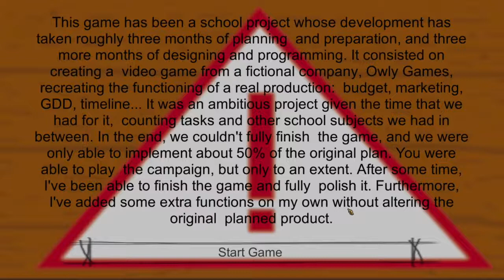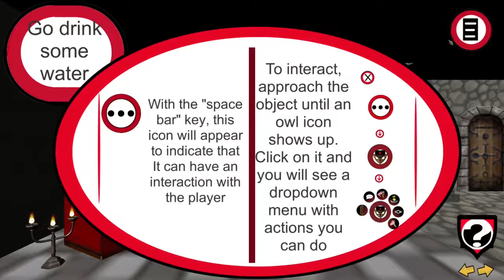Ricky Did Nothing Wrong Genocide Mode and Pacifist Mode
Time Stamp: 0:00 Spam Insurance Call in
0:53 game start